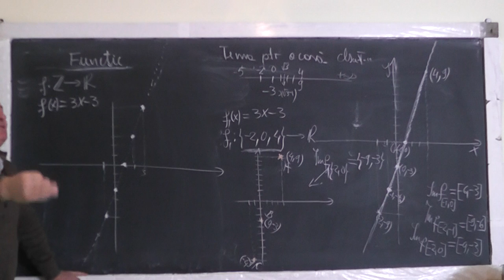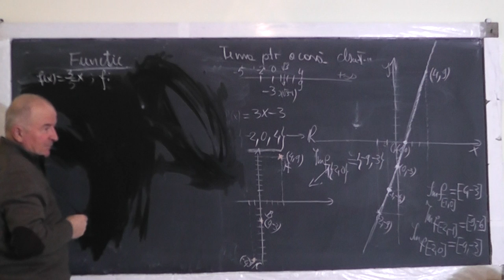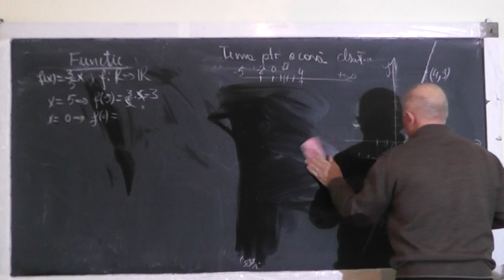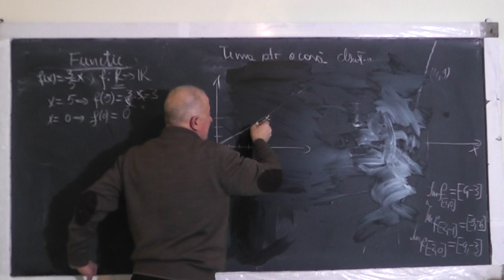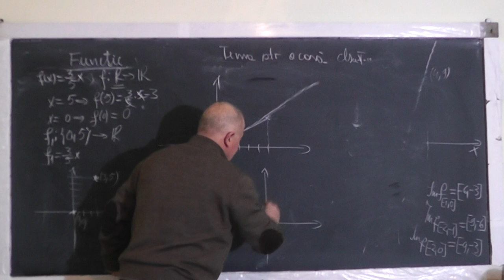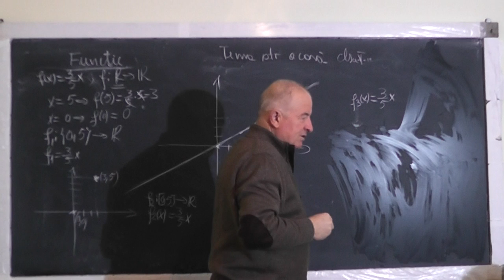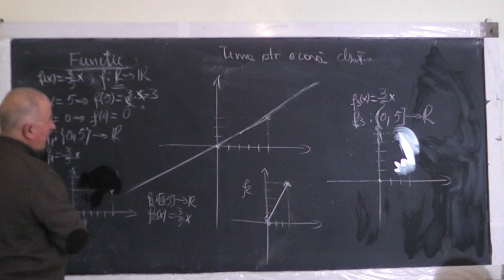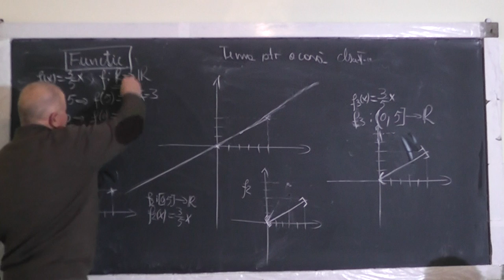2/2 Lectia 1330 Functii pe intelesul VOSTRU: Teorie Exemple Grafice Exercitii - Clasa 8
Aceste lectii sunt SUSTINUTE de VOI si daca va sunt utile, as aprecia un Like, Share, Comment - In aceasta lectie de matematica pe care o puteti vedea in direct si pe discutam despre functii pe intelesul vostru la nivel de clasa a VIII-a.
- VIDEO MATEMATICA cu Proful Online sau cautati pe Google: profu online Ioan Ursu